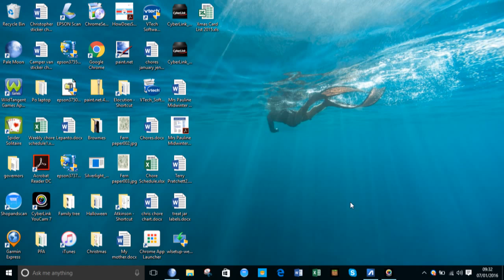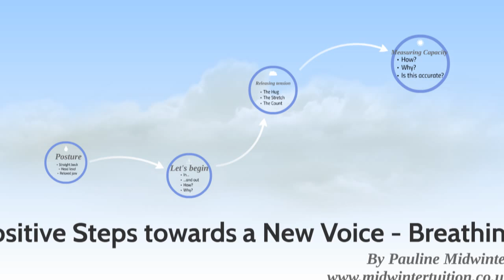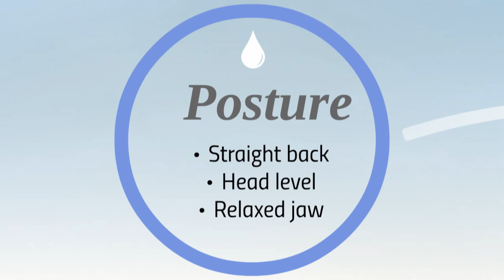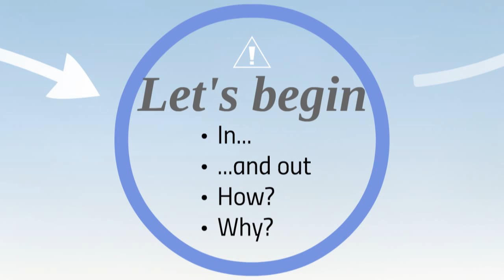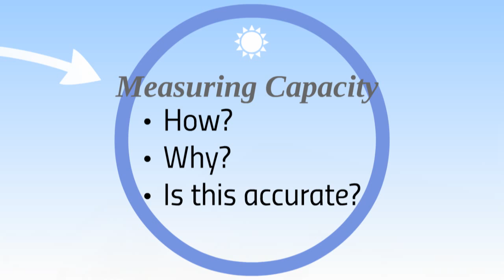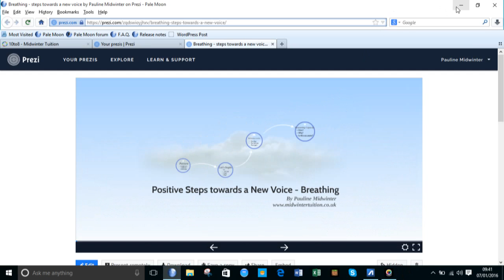Vocal Training - Breathing - 2016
Positive Steps towards a New Voice - 2016. to book yourself in for a lesson with me over Skype/Google Hangouts!